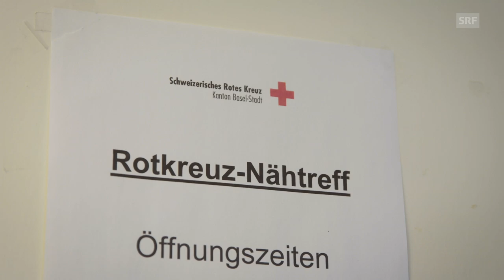Armut in der Schweiz | «Ich habe immer gerne gearbeitet» | Radio SRF 1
In der Video-Serie erzählen drei Menschen, wie sie mit wenig Franken im reichen Land Schweiz leben und wieso Armut in der Schweiz oft unsichtbar ist. Eine von ihnen ist Zekia Sheik Moussa aus Basel.